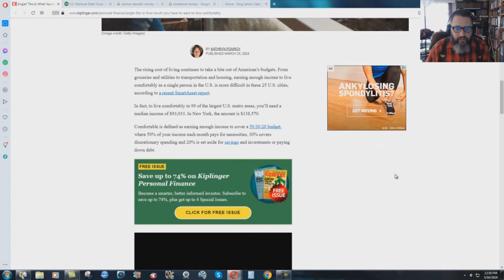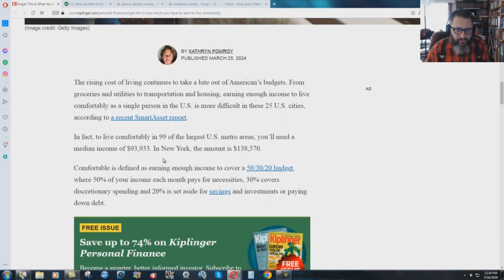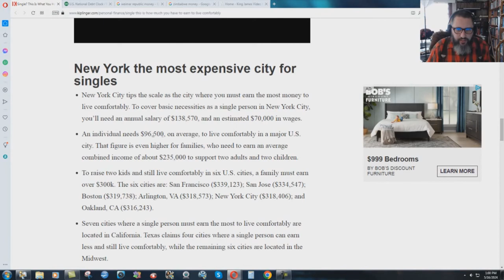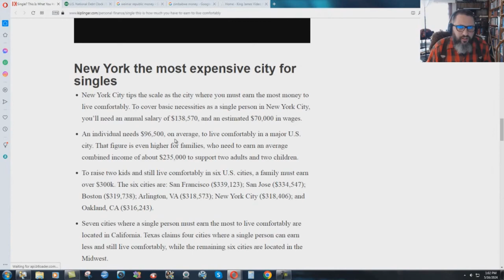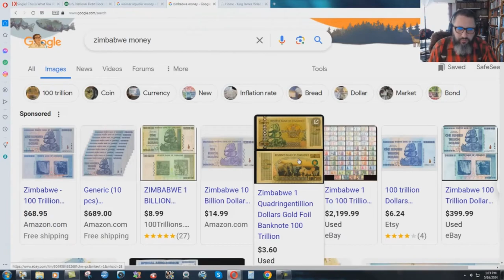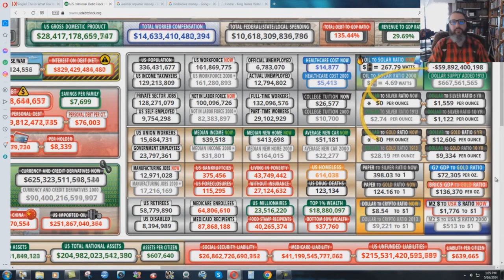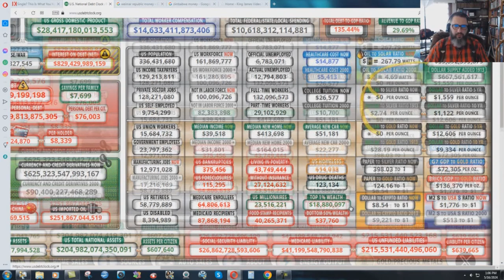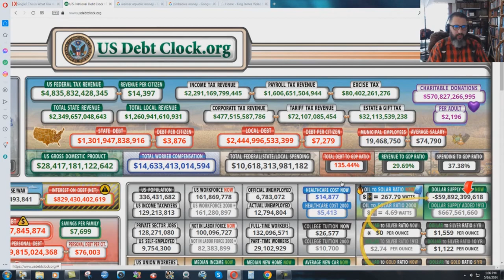Hyperinflation Without A COLA